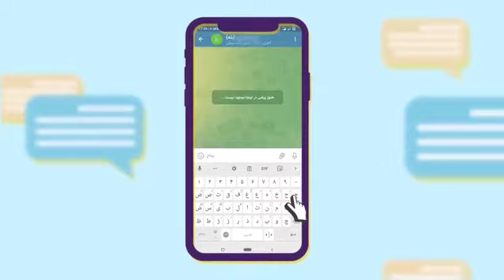قابلیت_ارتباط_متقابل‌ یا اینترکانکشن پیام‌رسان‌های_ایرانی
نحوه فعال‌سازی قابلیت_ارتباط_متقابل‌ یا اینترکانکشن پیام‌رسان‌های_ایرانی را در این ویدئو یاد بگیریم.